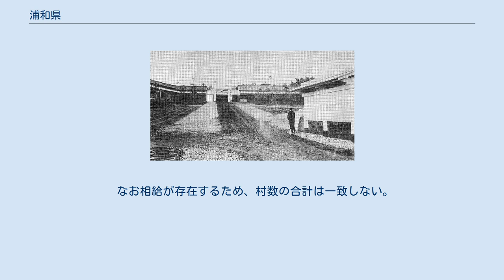浦和県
浦和県庁舎 浦和県（うらわけん）は、1869年（明治2年）に武蔵国内の旧幕府領・旗本領の管轄のために明治政府によって設置された県。
現在の埼玉県の一部、東京都板橋区の全域、北区の岩淵・王子地区、練馬区の一部、豊島区の一部および新宿区のごく一部（下戸塚村）を管轄した。
 1869年（明治2年）1月28日、武蔵知県事・宮原忠英の管轄区域をもって大宮県が設置された。
県名は、県庁を足立郡大宮宿（現：埼玉県さいたま市大宮区）に置く予定だったことによるが、実際には暫定的に東京府馬喰町四丁目（現：東京都中央区日本橋馬喰町二丁目の浅草橋南交差点付近）の旧代官御用屋敷を県庁とした。
東京府（第1次）、韮山県、川越藩などとの管轄区域の交換を経て、主に東京の北西郊外を管轄した。
 同年9月29日、県庁を足立郡浦和宿（現：埼玉県さいたま市浦和区高砂三丁目15番1号）に移転し、浦和県に改称した。
当時浦和宿が県域内で最も人口が多く賑わいをみせていたのが移転の理由となった。
現在も同地に埼玉県庁が所在する。
 1871年（明治4年）7月14日の廃藩置県を経て、同年11月14日（または11月13日）、第1次府県統合により岩槻県および忍県と合併して埼玉県となった。
 戸口51,920戸280,530人（府藩県別人員表）。
 なお相給が存在するため、村数の合計は一致しない。